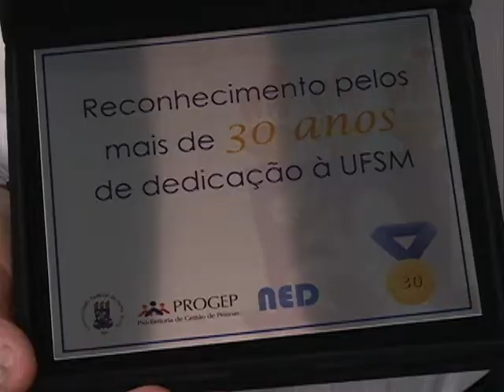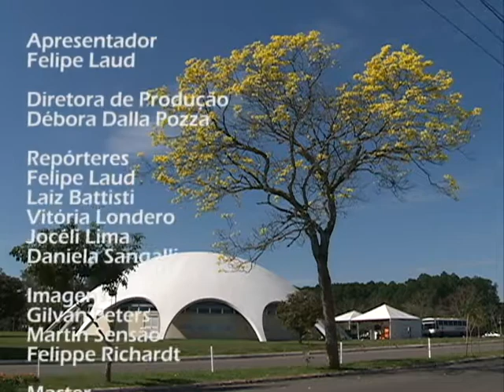Redação TV Campus 15.12.2014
Os destaques do Redação TV Campus de segunda-feira (15.12) foram:

- Vestibular 2014 da UFSM;
- Homenagem da Pró-reitoria de Gestão de Pessoas a servidores da Universidade;
- Programação especial do Viva o Campus aos 54 anos da UFSM.

As notícias da UFSM você acompanha no Redação TV Campus, de segunda a sexta-feira, às 21h, no canal 15 da NET ou no